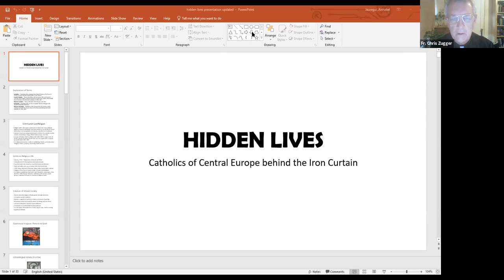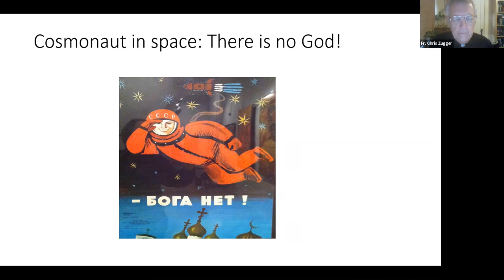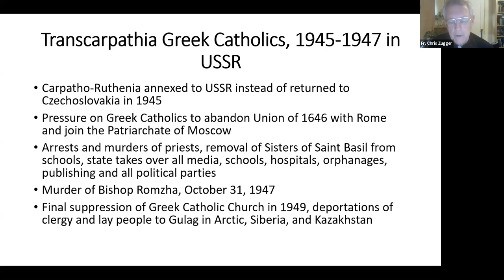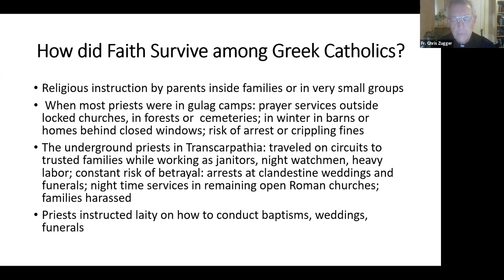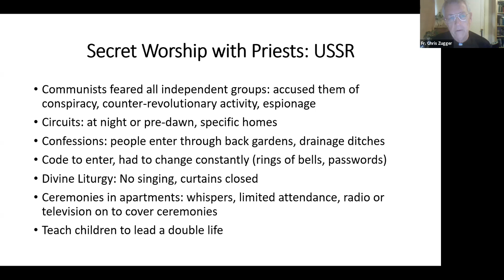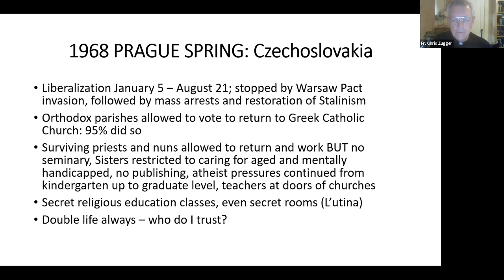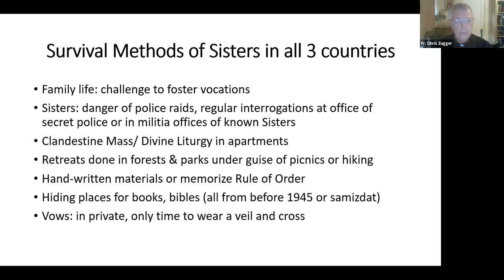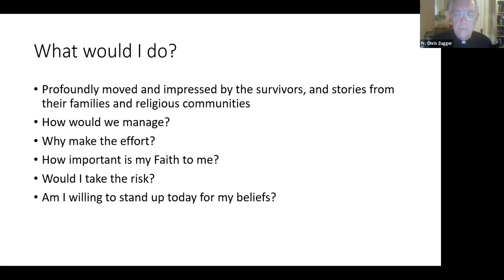Hidden Lives: Underground Faith in the Iron Curtain Nations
Fr. Zugger, presents on his experience interviewing survivors of underground communities where crossing the barbed wire that stretched from the Baltic Sea to the Adriatic meant stepping into a world where faith was not only restricted, but actively repressed, and at times totally forbidden. From his interviews with survivors of underground communities and research in eastern Europe, he uncovers how and why people took risks despite constant threats regarding one’s employment, children’s futures, and the possibility of execution. Fr. Zugger looks at secret regulations that constantly interfered with organized worship, why communism sees religious belief as a danger, and how Christian views of human dignity not only impacted life there, but should do so now today.